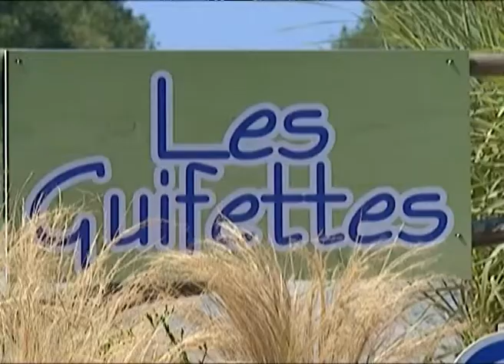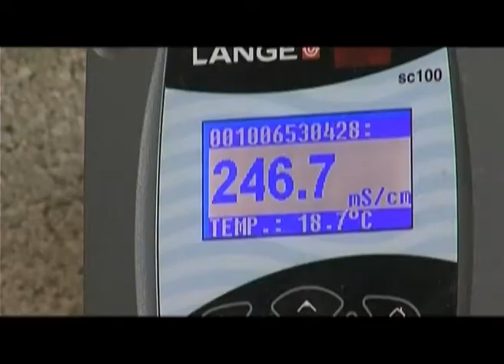Le JT du 27 Juillet 2012 - TLSV Luçon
Au sommaire du JT : les vacances aux Guifettes, les nouveautés du captage de Sainte Germaine ou encore les idées des sorties.